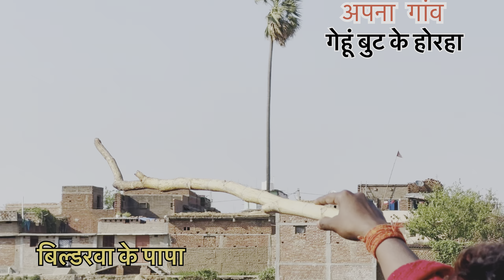Funny_video ।। गांव में होरहा लग रहा है।। Om_Prakash_Akela Vlogs video।।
► Album :-
►Song :-
► Singer :- Om Prakash Akela (Buildrwa Ke Papa )
► Lyrics :-
► Video Director :-
► Conceptualise :- Sugan kumar
► D.O.P :-
► Digital Managed By :- Anshu Pant
► Label / Company :- Om Praksh Akela
► Company Brand :- Om Prakash Akela